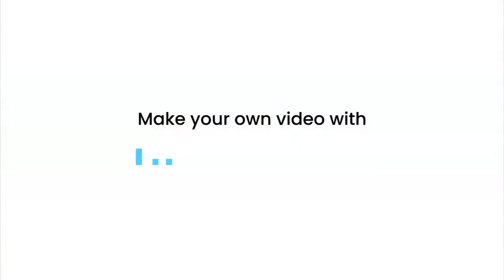Marketing with Mini-Talks & Mini-Books Made Easy: Position Yourself as a Speaker with Less Effort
Marketing with Mini-Talks & Mini-Books Made Easy: How to Powerfully Position Yourself as a Speaker & Author with Less Effort